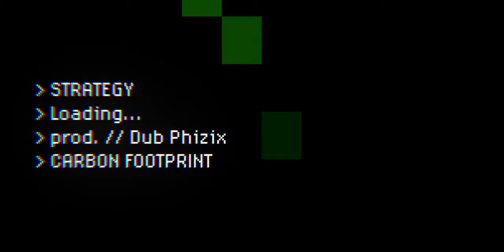Strategy & Dub Phizix - Carbon Footprint 👣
Brand new heater taken from Strategys forthcoming album "Lower Broughton Health Centre" .. produced by Dub Phizix

Label: Mad World 🌍

Video By Hyde Productions
Dan Hyde & Dave Lawson